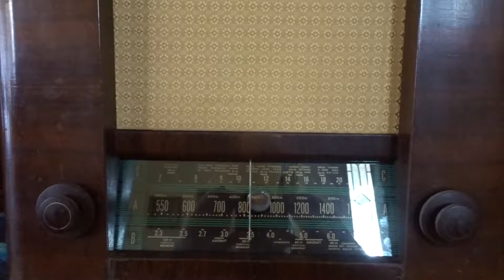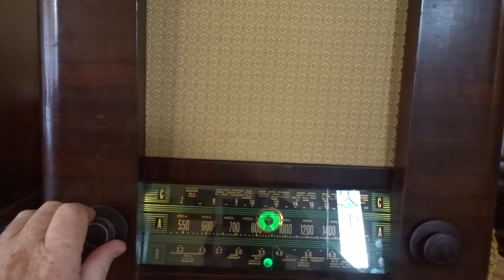RCA 8Q2 Operating on AM and SW